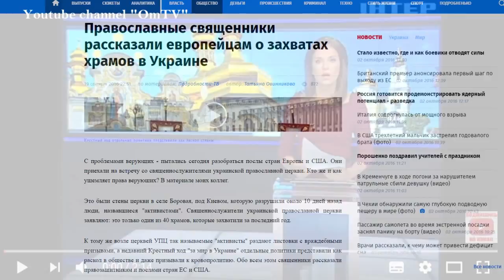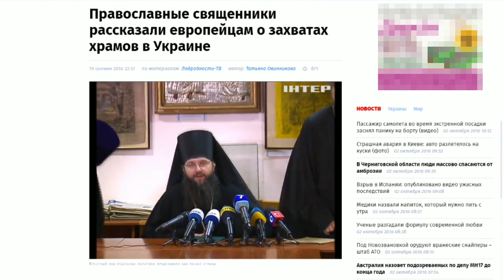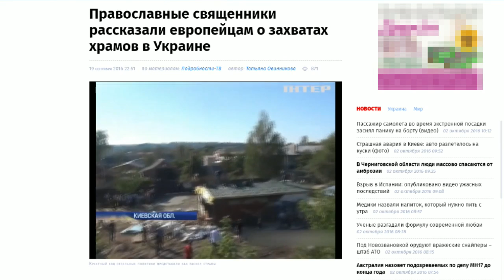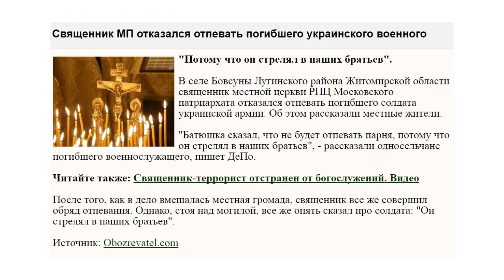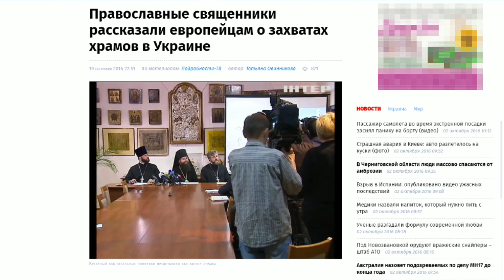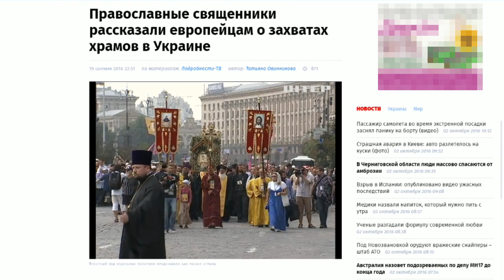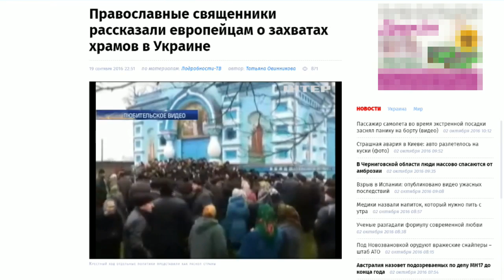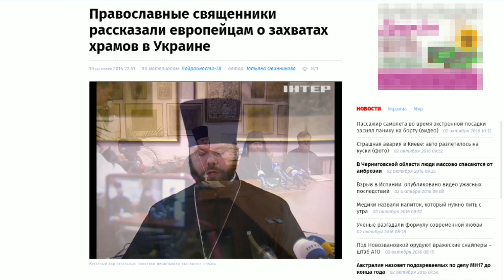ИНТЕР - рупор РПЦ